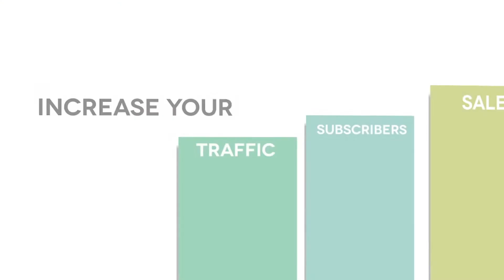Infusionsoft vs. Ontraport (formerly Office AutoPilot)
Things have changed since publishing this video. Get the most up to date Infusionsoft vs. Ontraport comparison for 2019

Is it time to upgrade to Infusionsoft or Ontraport? This is my side by side comparison!

You might also like our full CRM comparison guide (no opt-in required)